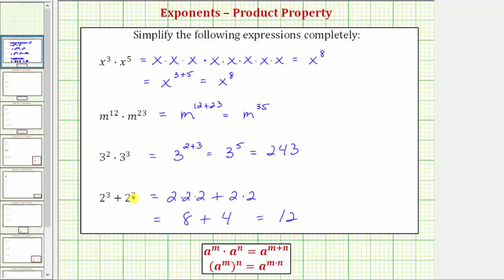Ej: Simplifique las expresiones exponenciales usando la propiedad del producto de los exponentes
Este video explica cómo aplicar la propiedad del producto de exponentes para simplificar una expresión.